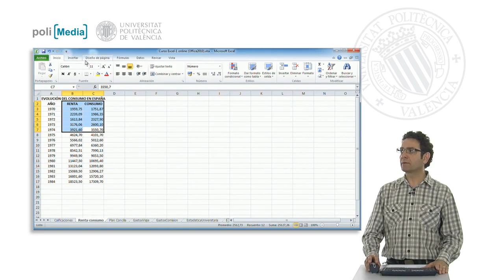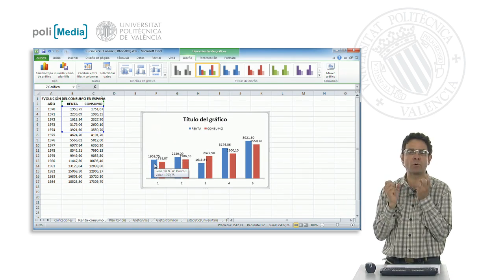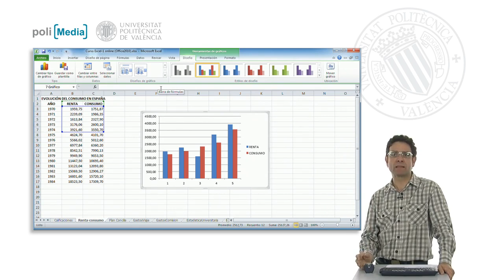Diseño y elementos de un gráfico| UPV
Título: Diseño y elementos de un gráfico

Descripción automática: En este video, se explica cómo personalizar el diseño de un gráfico de columnas utilizando las herramientas que ofrece Excel. Se muestra un menú desplegable con diferentes opciones de diseño predefinidas, permitiendo modificar elementos tales como el título, la leyenda, las series de datos y los ejes de categorías y valores. Se destaca la facilidad de uso de estos diseños, que pueden mejorar la presentación del gráfico al proporcionar información más detallada, como los valores exactos sobre los marcadores de datos o agregar una tabla con los datos concretos en la parte inferior del gráfico. La flexibilidad de las opciones permite al usuario recorrer y seleccionar el diseño más efectivo para resaltar la información que desea comunicar.